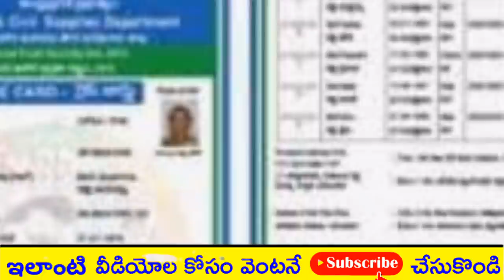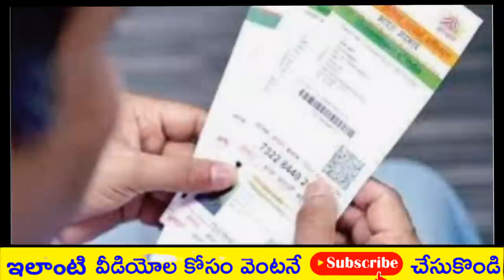AP పెన్షన్ దారులకు, రేషన్ కార్డు లేని వారికి శుభవార్త Details 2020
AP Pention Details  2020